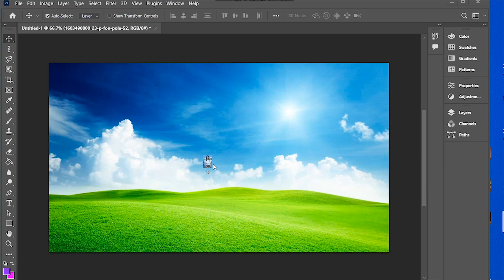New Trending HDR video | A Screen of Pure Pink sdc editing cc | Background | Backdrop